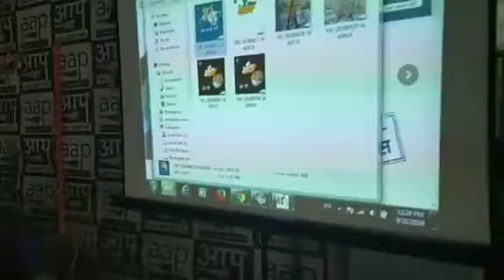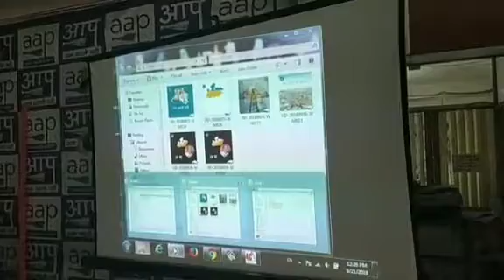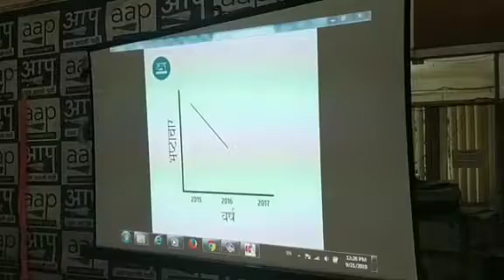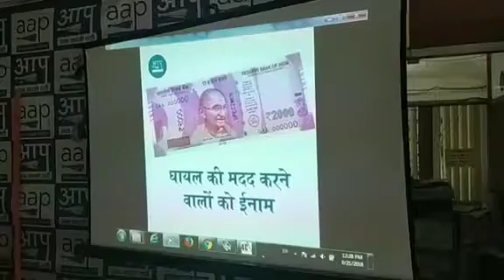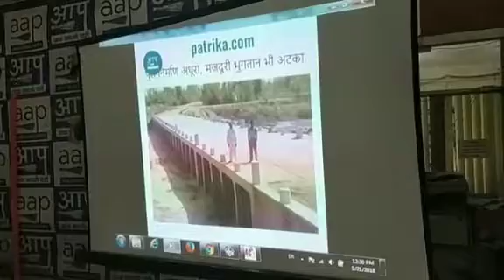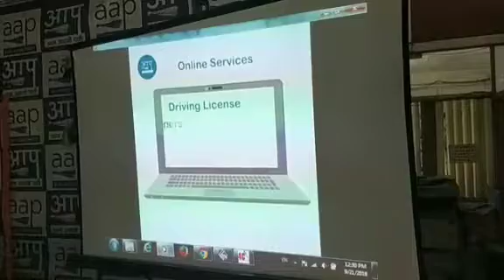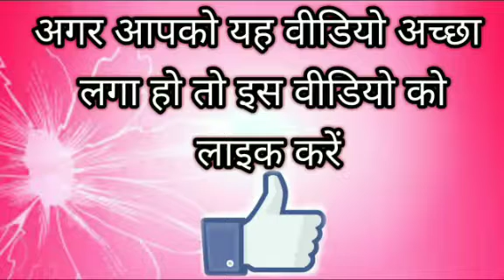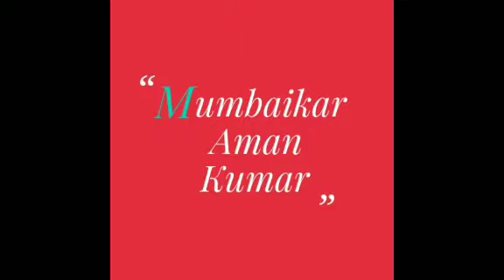Aam Aadmi Party Leader alok agarwal addressing to the Media | Watch it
Aam Aadmi Party Leader alok agarwal addressing to the Media | Watch it friends .It is awesome when you are in Mumbai i.It's awesome.. please like ,share and subscribe this channel friends. Iss channel ki earning se poor people's ko funding hogi. Slum,s kids ko education provide ki jayegi...so agar aap subscribe krke channel ko isme apka sehyog de to apka dil se shukriya,dhanyavaad ..apka apna Mumbaikar Aman Kumar जिन बच्चों को स्कूल की किताबें चाहिए और जो बच्चे स्कूल की फीस नहीं भर सकते हैं, वो लोग jarur सम्पर्क करें। इस मैसेज and hamare videos को जितना हो सके, फारवर्ड करे। आपकी मदद से किसी बच्चे की जिंदगी संवर सकती है। जरूर पढ़े और ओरो को भी भेजे. "मदद करने वाले हाथ प्रार्थना करने वाले हाथो से अच्छे होते हैं"... भगवान की photo फॉरवर्ड करने से किसी को फायदा हुवा या नहीं मालूम नहीं ... पर एक msg and video अगर फॉरवर्ड कर सके तो यह ज्यादा बेहतर है...!!! Plz plz share 🙏🙏🙏🙏🙏🙏 🙏🙏 Contact For advertising and business Enquiries